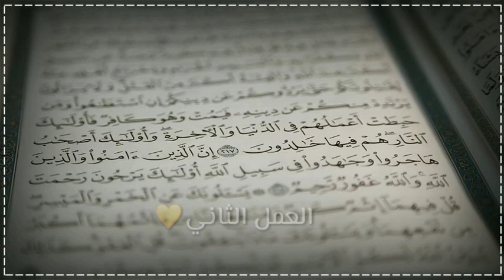كلام جميل - إزالة الشقاء من حياتك؟💙حالات واتس اب دينية مؤثرة/مقاطع دينية قصيرة/ستوريات انستا دينية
صلوا على النبي محمد عليه الصلاة والسلام 💙